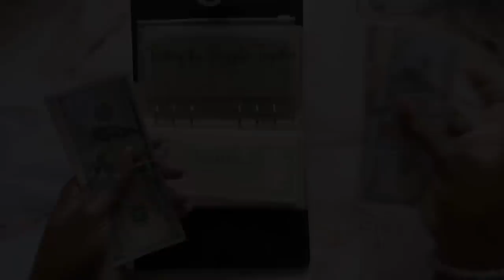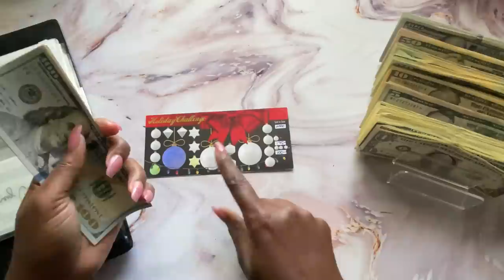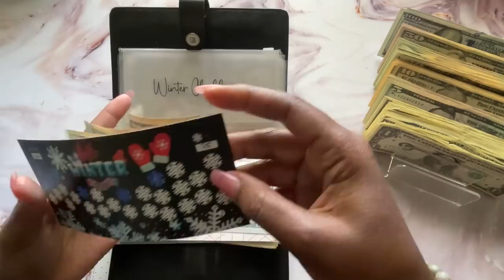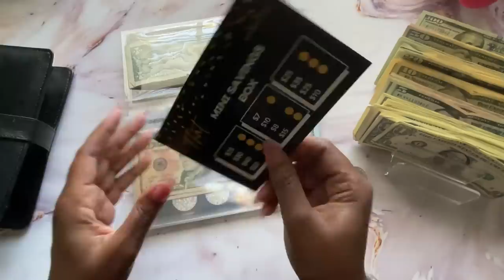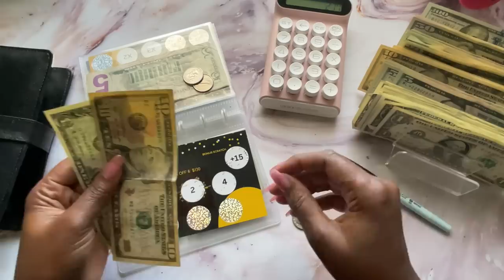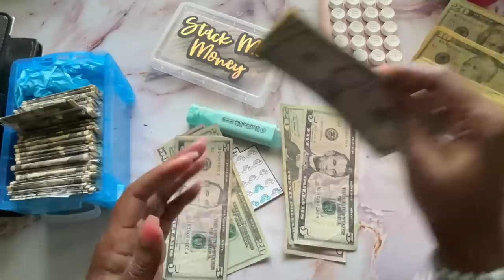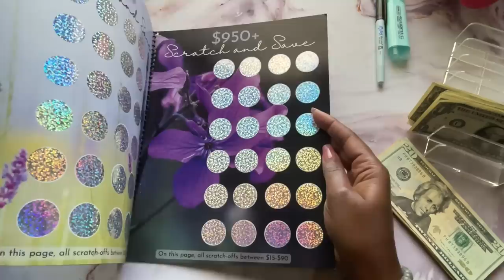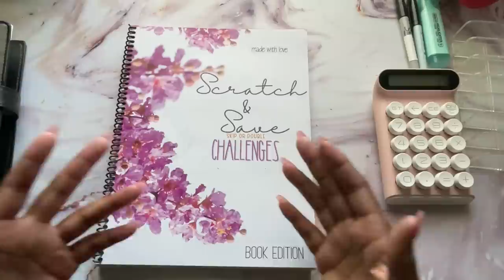REALLOCATION OF SAVING CHALLENGES! LARGE CASH ENVELOPE STUFFING! MOVING MONEY IN MY BINDERS!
2MOMSBUDGET ETSY-

Cash.app/$Beautifullymeandyou

00:00 Welcome
00:58 Count Cash with Me
02:50 Reallocation of Funds Begins
39:54 Thank you and goodbye

HERE'S WHAT I'M DOING WITH MY COMPLETED SAVINGS CHALLENGE MONEY! MOVING MONEY AROUND! REALLOCATION OF SAVING CHALLENGE! LARGE CASH ENVELOPE STUFFING! MOVING MONEY IN MY BINDERS!